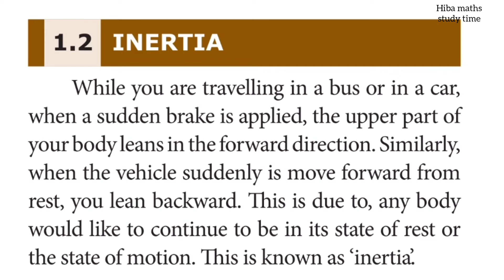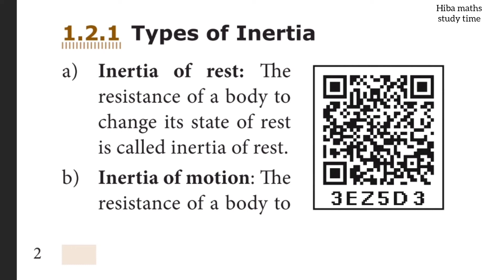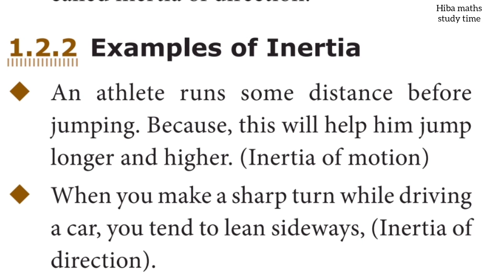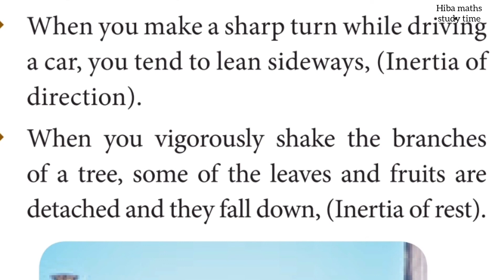inertia | types of inertia | examples of inertia 10th science chapter 1 laws of motion physics